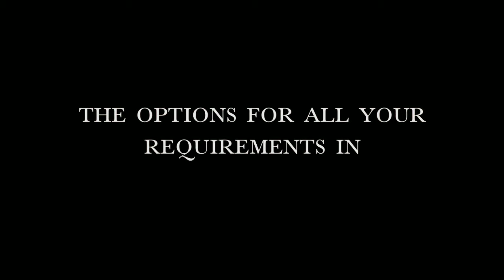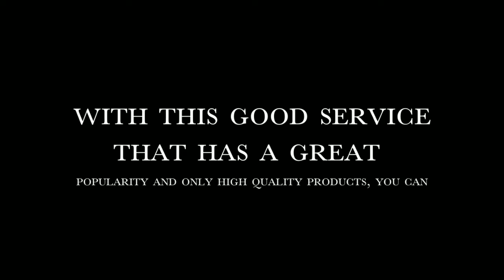Garden Furniture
Rattan Garden Furniture Sale. Midlands Showroom. Our Rattan Furniture Collection includes Rattan Furniture Cube Sets, Rattan Garden Sofas, Modular Corner Sofas, Aluminium Garden..